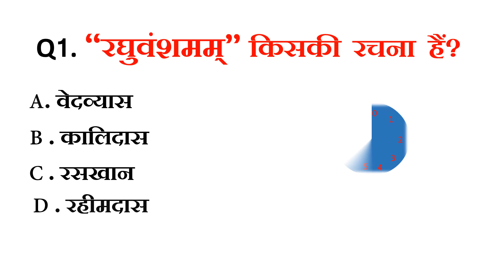“रघुवंशम्” किसकी रचना हैं? raghuvansham kiski Rachna hai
your queries ;--
“रघुवंशमम्” किसकी  रचना  हैं?   raghuvansham kiski Rachna hai
रघुवंश पुस्तक के लेखक कौन है?
रघुवंशम किसकी रचना है | Raghuwansam kiski rachna hai
रघुवंशम की कहानी क्या है?
रघुवंश के अंतिम राजा कौन थे?
रघुवंश में कितने राजाओं का उल्लेख है?
रघुवंश महाकाव्य में कुल कितने सर्ग हैं?
रघुवंश महाकाव्य का नायक कौन है?

GK Competition || GK In Hindi ||  GK Quiz ||  GK Question

👉RECOMENDED ALSO
👉 chandan gk
👉  Important GK Questions and answer for Competitive Exams
👉  Quiz Test
👉  future Tak GK
👉 Important gk
👉 Quiz test
👉 competitive quiz
👉. Gk Drishti
👉 quiz questions
👉 general knowledge questions
👉 gk quiz
👉 up police gk
👉 ssc gk
👉 ssc chsl
👉 ssc mts
👉 ssc gd
👉 Br Study gk
👉 Gk Drishti
👉 chandan gk
👉 gk chandan